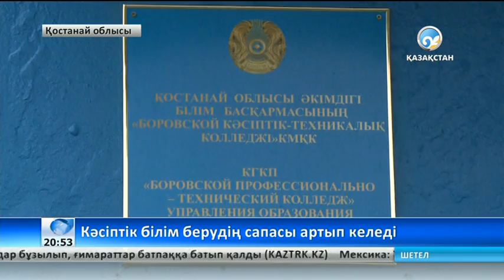Кәсіптік білім берудің сапасы артып келеді